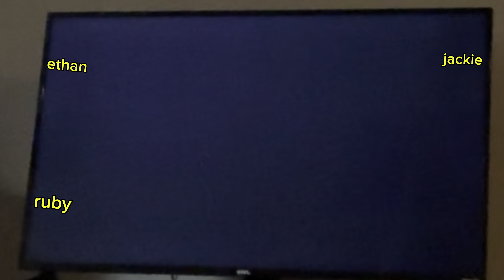the self-express’d crew plays: Mario Kart Wii